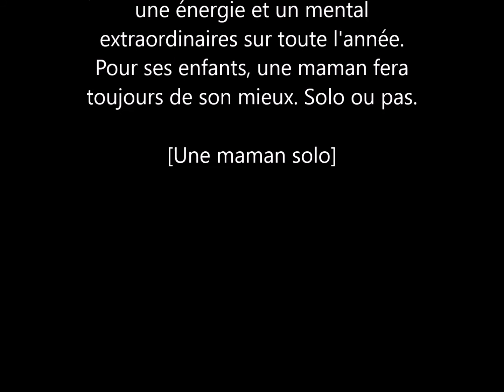Une journée ordinaire de maman solo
La journée minutée d'une maman solo de 2 jeunes enfants qui travaille et en a la garde prioritaire.
Like et partage si tu aimes, ça m'encouragera à prendre le temps
de faire d'autres vidéos plus réussies car c'est la 1ère fois que je fais une vidéo  :-)
Laisse des commenatires si tu es une maman solo qui se reconnait dans la journée minutée.